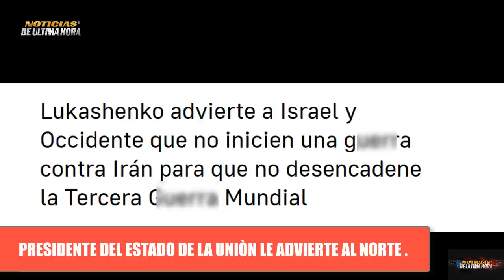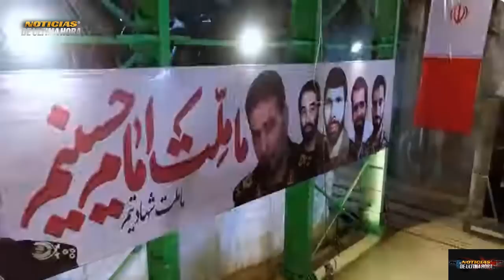🚨LO ÙLTIMO LUKASHENSKO PIDE EVITAR UNA TERCERA GUERR PROVOCANDO A IR4N PUTIN HABLA DE CONFL1CTO GAZA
✅El presidente del Estado de la Unión Alexander Lukashensko le envió mensaje de advertencia para Israel y los Estados Unidos, respecto a un conflicto con Irán.

✅El presidente de Rusia envía mensaje de condolencias a los familiares de  las personas que perdieron la vida en los ataques de Hamàs el 7 de octubre de 2023 en Israel.

✅Las fuerzas del ejercito de Israel arremete nuevamente contra 250 objetivos del grupo terror1sta Hamàs en Gaza.

✅Benjamín Netanyahu no firma la orden de ingreso de las tropas al enclave.

✅Ejercito de los estados Unidos lanza ataques contra instalaciones militares de Irán en el este de siria.

news today
noticias cisjordania
news Pakistán
news arabia saudita Israel
noticias askalon
noticias Moscú
Noticias mundiales de hoy 27 de octubre de 2023
noticias Antoni blinquen hoy 27 de octubre de 2023
Noticias sergei lavrov hoy 27 de octubre de 2023
boletín de noticias internacionales de hoy 27 de octubre de 2023
noticias ejercito de Israel franja de gaza hoy 27 de octubre de 2023